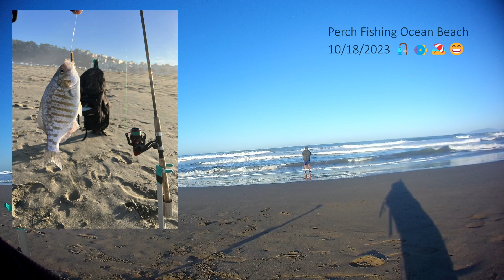Lisa schooling me in basketball 🏀, Perch Fishing Ocean Beach 🎣🐠 10/18/2023 😁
Basketball with Lisa, Tennis with my 96 year old mom and Elizabeth, Perch Fishing Ocean Beach